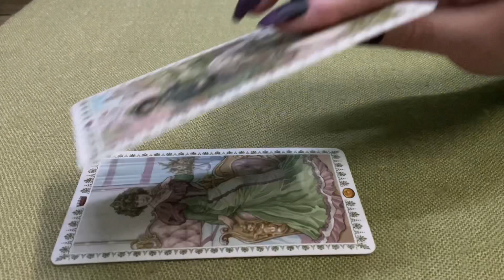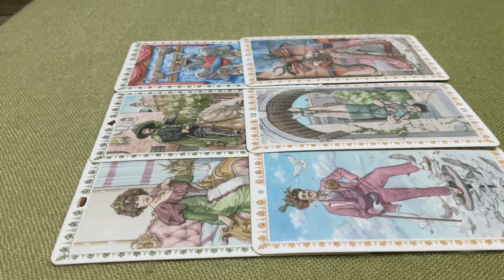DỰ ĐỊNH VÀ HÀNH ĐỘNG CỦA HỌ TRONG MỐI QUAN HỆ NÀY ???